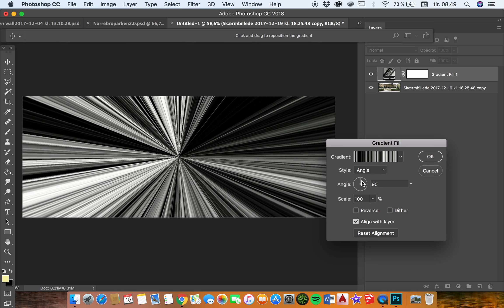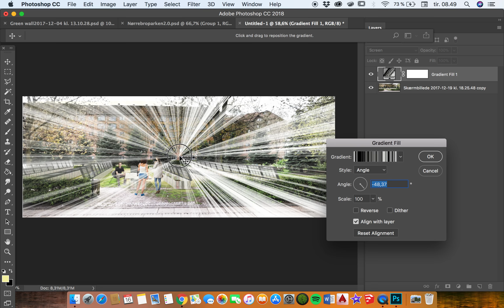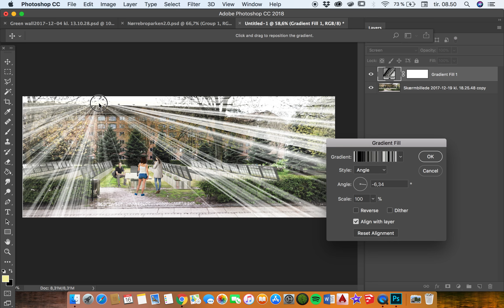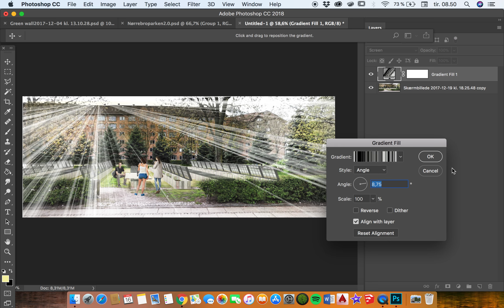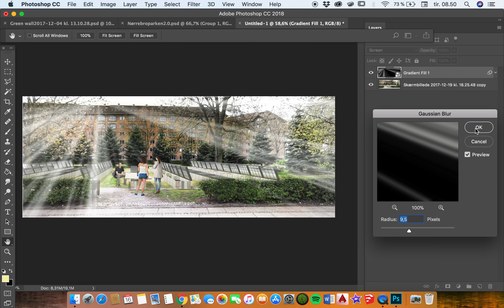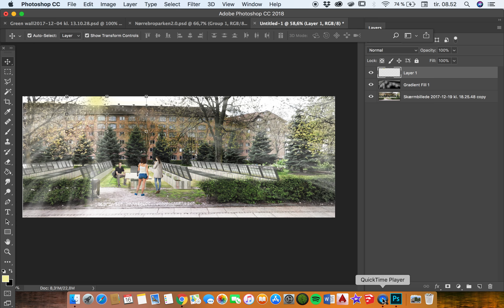How to Add Sunlight to Photos in Photoshop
in this photo effects tutorial, I will show you how to add sunlight to your picture using gradient fill adjustment layer in photoshop.
There are tons of ways to do this. This is the fast and easy way.